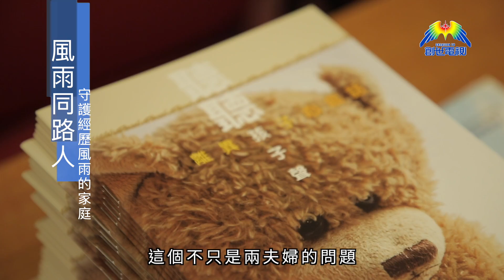創世快訊 -「風雨同路人」守護經歷風雨的家庭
「風雨同路人」- 基督教單親家庭事工於2018年成立，服侍有需要的單親家庭，並於早前舉行了奉獻禮。「風雨同路人」董事會主席陳啟興牧師表示：「雖然我們的規模很小但需要服侍的人很多，我們的心志卻大，並相信上帝會使用我們去服侍這些有需要的家庭。」「風雨同路人」總幹事馮小珏表示：「當初我們遇到一些有需要的孩子，在家庭離異的過程中被忽略照顧，我們聚集了一班弟兄姊妹為這些孩子祈禱，並在2015年9月開始這個小組去服侍這些小孩，展開了輔導和支援的工作。」